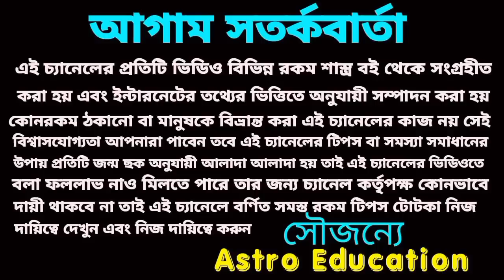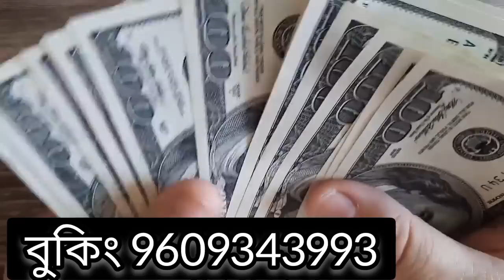18 January 2023 gift for 5 Rashi!